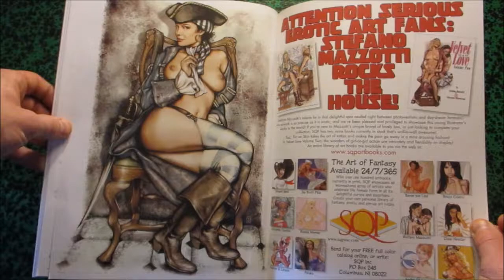booty Pirate Queens (SQP)